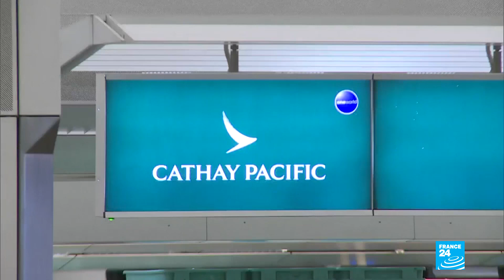Police fire tear gas at Hong Kong protesters as new clashes erupt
Police fired tear gas Sunday in confrontations with protesters in three parts of Hong Kong, as another evening of clashes began playing out in the Asian financial capital.